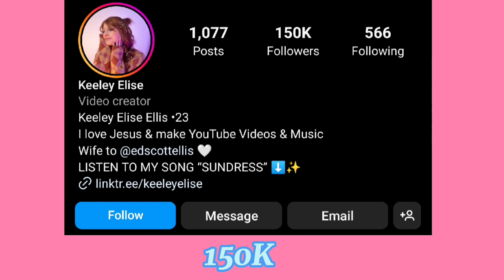Which One Is Your Favourite YouTuber? Diletta Leotta VS Keeley Elise Lifestyle Comparison 🌟